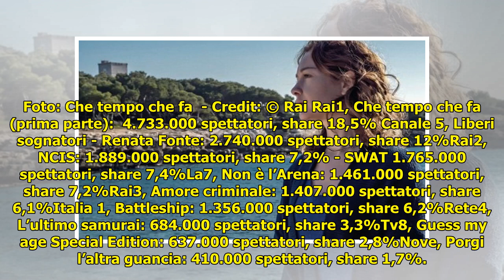«Che tempo che fa» e «Renata Fonte»: ascolti tv di domenica 4 febbraio 2018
Home › Tv›Ascolti›«Che tempo che fa» e «Renata Fonte»: ascolti tv di domenica 4 febbraio 2018 «Che tempo che fa» e «Renata Fonte»: ascolti tv di domenica 4 febbraio 2018 4,7 milioni di spettatori per ... ...